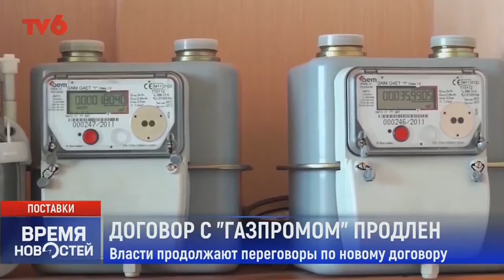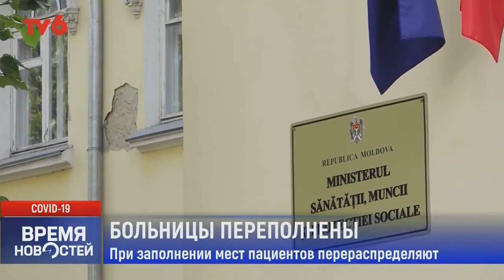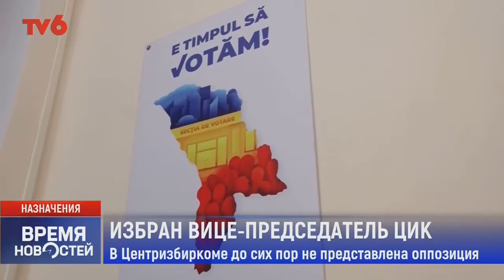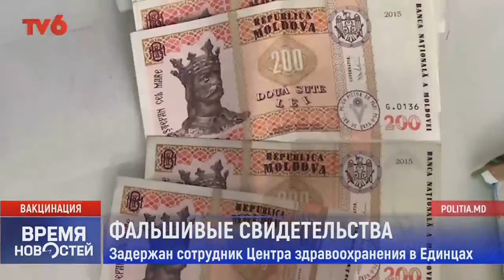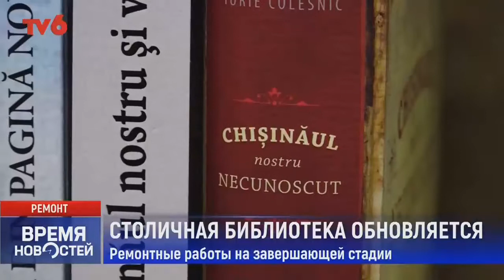Время Новостей на TV6 2021-10-01 | 21:00